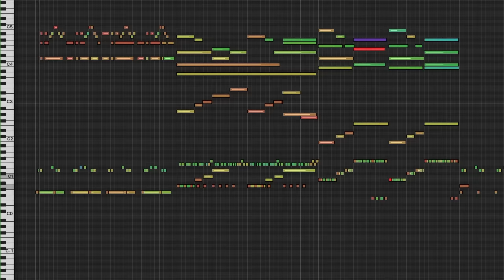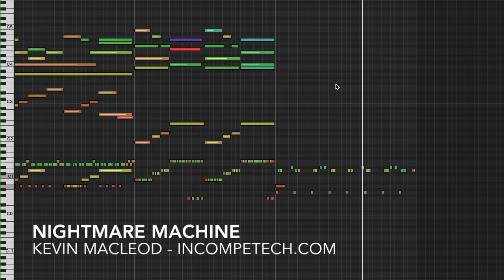Nightmare Machine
This piece shares a bassline with "Eternal Terminal" (found elsewhere on this site). It also has the same waterphone. You can use these 2 pieces together and make it seem like your project had a custom composer! How cool is that!?

permaFAQ
software = Logic